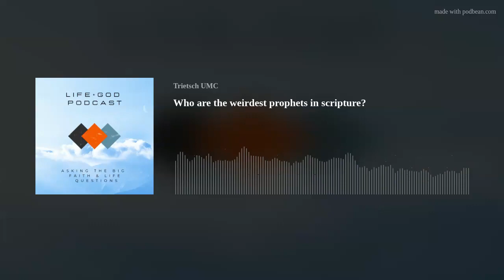Who are the weirdest prophets in scripture?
From siccing bears on teenagers to eating locusts to laying on one side for over a year, we have plenty examples of prophets behaving oddly. Rev. Doug Meyer and Alyssa Robinson talk through some of the most extreme actions of prophets from the Bible and what we can learn from them. Is it possible that these weird messengers of God are still among us today?